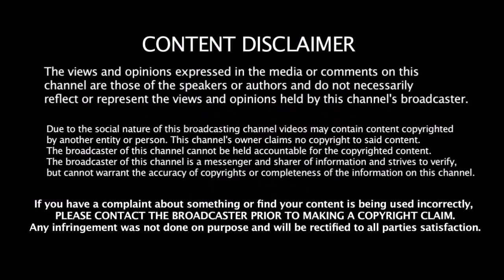ஒரே வாய்ப்பு கொடுங்கள் - இவர்தான் INDIA ன் அடுத்த சேவாக் - ஜாம்பவான் அதிரடி